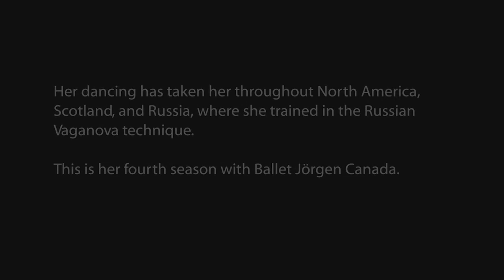In Studio with Cristina Graziano - Rendezvous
Company dancer Cristina Graziano rehearses 'Waiting' from 'Rendezvous' with Artistic Director Bengt Jörgen in studio at Ballet Jörgen Canada. Choreography by Robert Desrosiers with original score by Eric Cadesky.